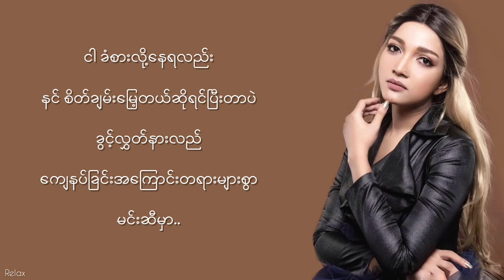နှလုံးသားအရင်းအနှီး // အိုင်ရင်းဇင်မာမြင့် // Lyrics